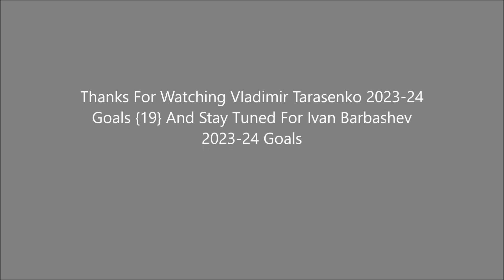Vladimir Tarasenko 2023 24 Goals {19}